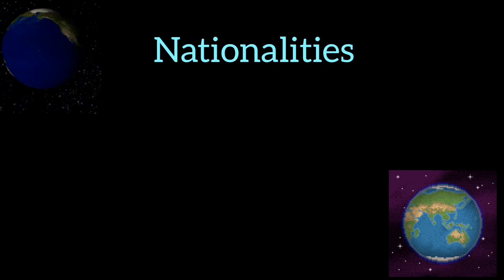Countries and Nationalities in English